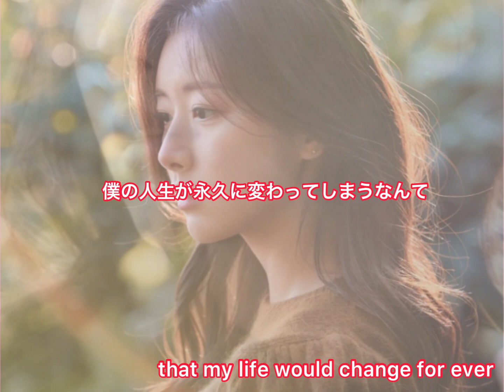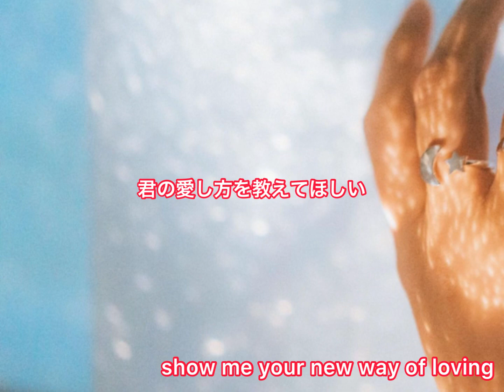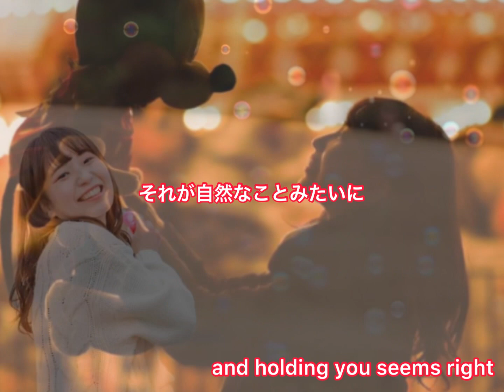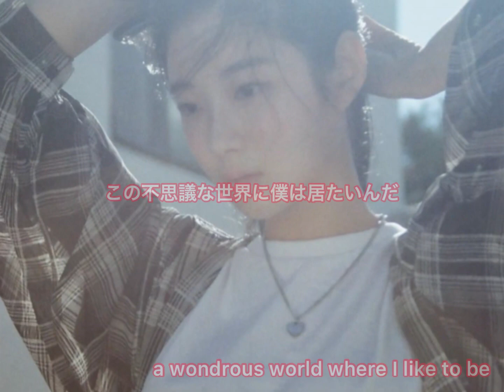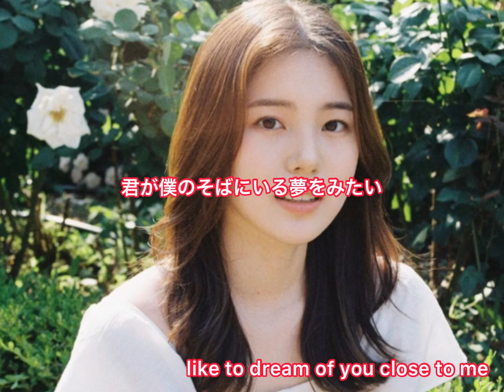Richard Sanderson - Reality / Japanese LIyrics